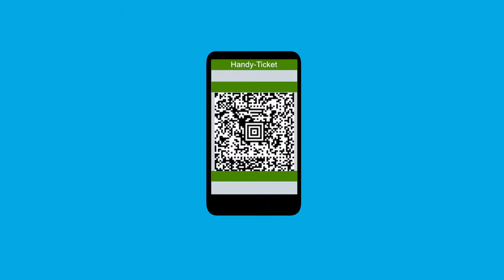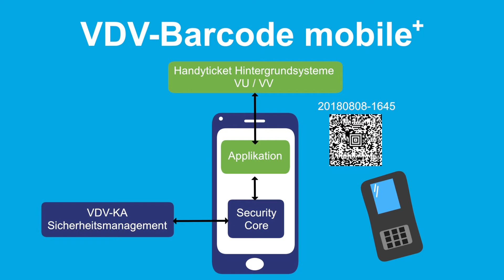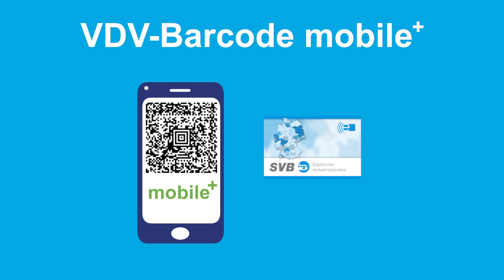(((eTicket Deutschland: VDV Barcode mobile+ (Motics)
Ein Smartphone-Ticket ist schnell kopiert. Es sei denn, die Verkehrsunternehmen nutzen unseren Kopierschutz für den 2D-Barcode. Der VDV Barcode mobile+ beziehungsweise Motics (Mobile Ticketing Crypto Service), die Weiterentwicklung des VDV-Barcodes, macht Handytickets sicher und schützt die Einnahmen der Verkehrsunternehmen.